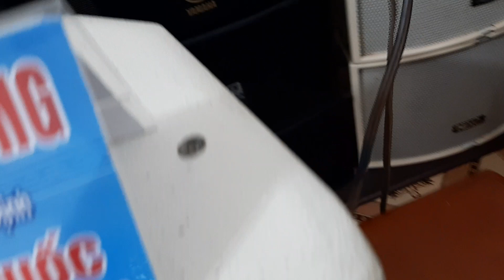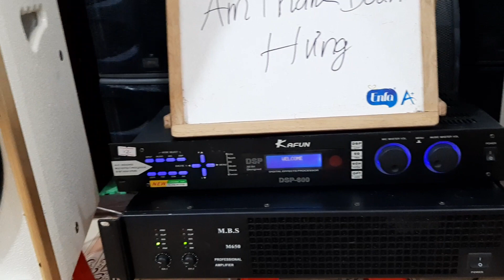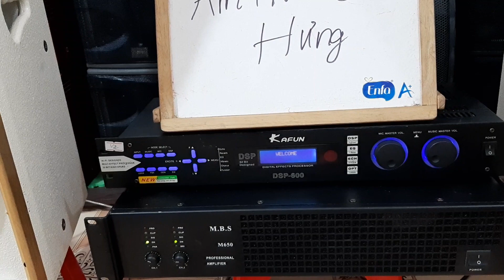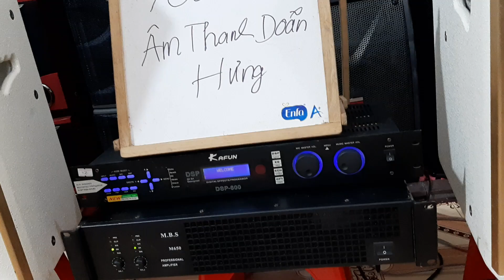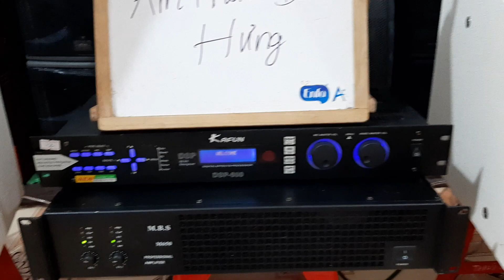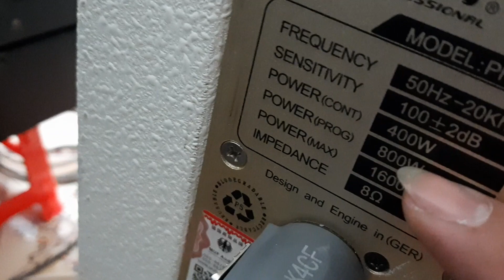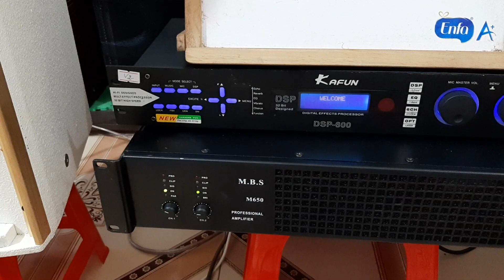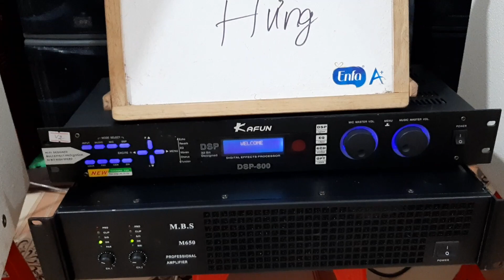Dòng đẩy bãi 2 kênh chạy mạch Clas H dùng sò mofes, đánh căng đét 2 cặp loa fun. Giá 3tr ;0392543982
Doãn Hưng Audio xin kính chào quý khách!
Trong thời gian qua, Doãn Hưng Audio không ngừng xây dựng cho mình một thương hiệu âm thanh bãi uy tín, và hướng tới khẳng định cho mình một chỗ đứng trên thị trường. Chúng tôi cam kết với quý vị và các bạn :
- Chất lượng hàng đảm bảo đúng như quảng cáo.
- Lấy khách hàng làm trung tâm, đặt lợi ích khách lên hàng đầu.
- Chế độ bảo hành bậc nhất từ 1-3-6 tháng tùy theo từng mặt hàng. Những mặt hàng trong giai đoạn khuyến mãi hoặc xả hàng thì bảo hành 1 tuần. Chúng tôi sẽ đồng hành tư vấn khách hàng trong quá trình sử dụng.
- Địa chỉ ; GIAO XUÂN - GIAO THỦY - NAM ĐỊNH